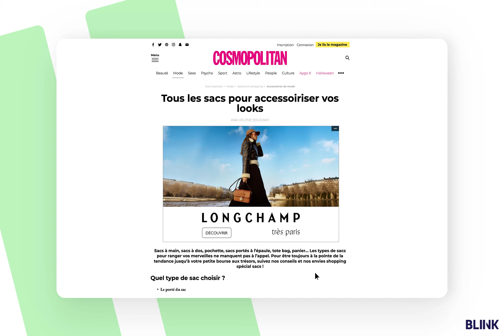Bliink - In-Image FullSwitch Display Longchamp TrèsParis Janvier2023